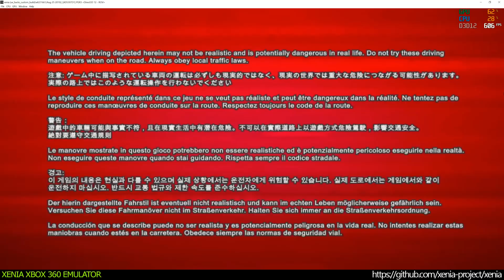Xenia Xbox 360 Emulator - Project Gotham Racing 3 Ingame / Gameplay! VSYNC OFF (Custom build)